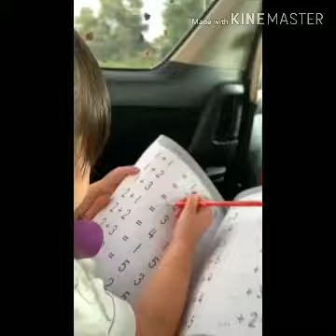Drama Gisel antar Gempi ke sekolah